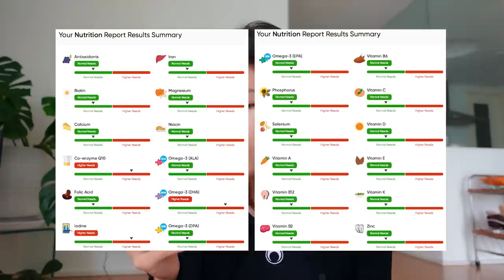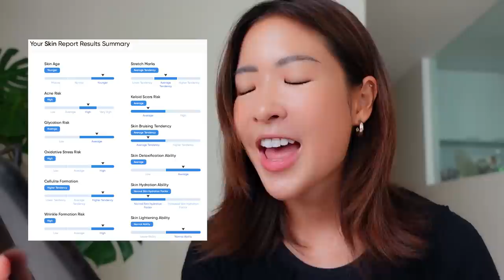just another vlog | reset weekends, back to cooking, galbi tang, tracing my ancestry.